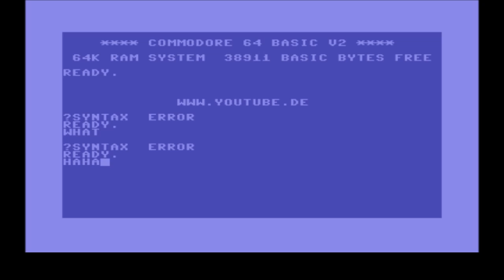Let"s Play Secret of Mana 1 Deutsch Part 5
Seiken Densetsu (jap. 聖剣伝説, dt. Legende des Heiligen Schwerts), auch bekannt als Mana-Serie, ist eine Action-Rollenspiel-Serie von Square, erschaffen von Koichi Ishii. Die Reihe übernimmt Videospielelemente aus den verschiedensten Genres. Ständig wiederkehrenden Elemente sind der Weltenbaum, das damit verbundene Heilige Schwert und der Kampf gegen Truppen, die dessen Macht stehlen wollen, jedoch mit unterschiedlichen Figuren und Welten.

Bis 2008 umfasst Seiken Densetsu acht Heim- und zwei Mobilkonsolenspiele, des Weiteren vier Manga und einen Roman.